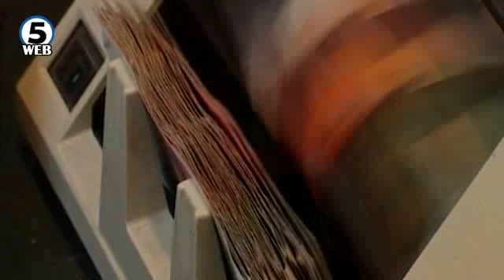Почна расправата за ребалансот на буџетот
Неизвеноста околу тоа дали ќе има ребаланс или не, заврши. Првиот човек на Финансии застана во одбрана на измените за прекројување на државната каса, на воведниот ден од расправата на Комисијата за финансирање и буџет.